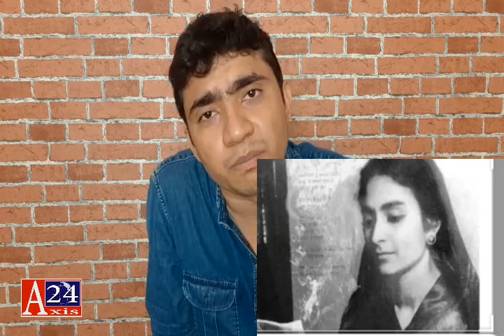Amrita Pritam Full Life Biography; Who was Amrita Pritam; कौन थी अमृता प्रीतम